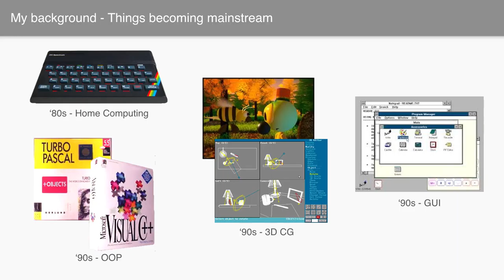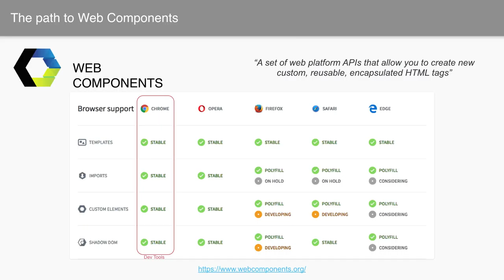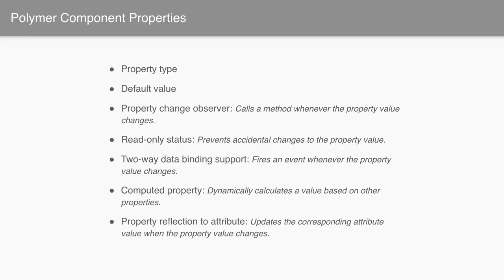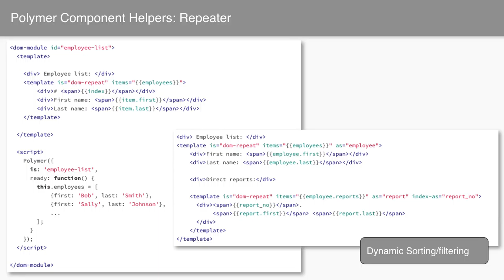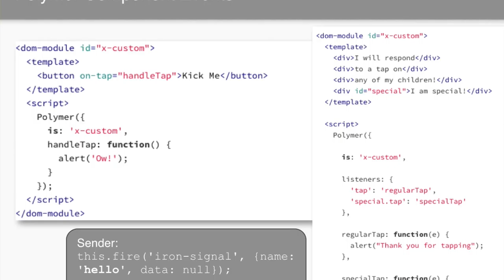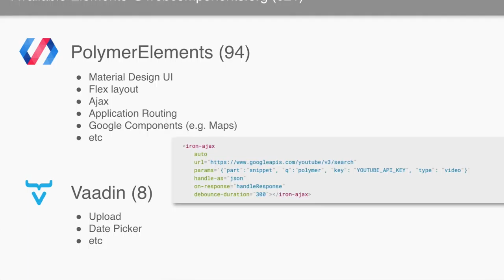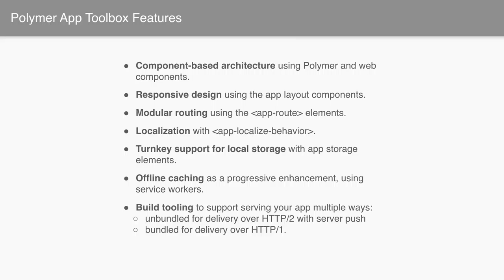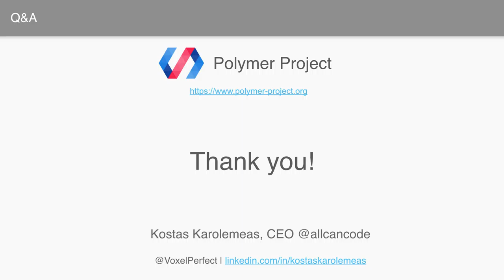The rise of Google Polymer (Kostas Karolemeas) - GreeceJS #17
Let's explore how Google Polymer builds a comprehensive web platform on the foundation of the emerging standard of Web Components.